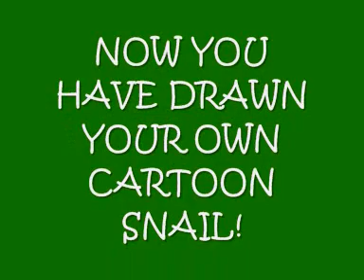How to draw a snail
Here you can learn how to draw a small, but interesting creature - a snail.